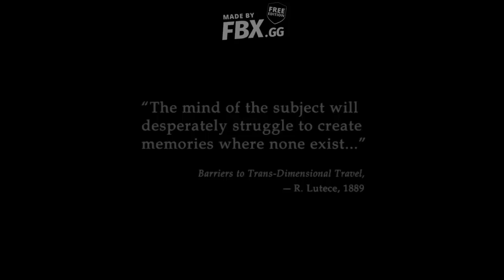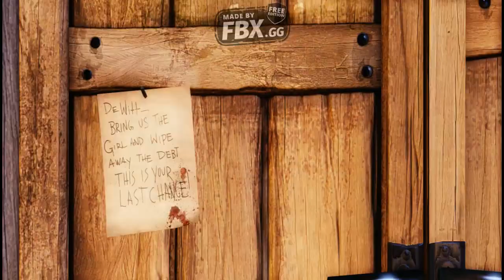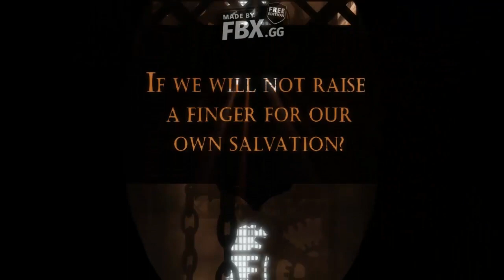Bioshock Infinite (Bangla) walkthrough gameplay part 1/Vigors